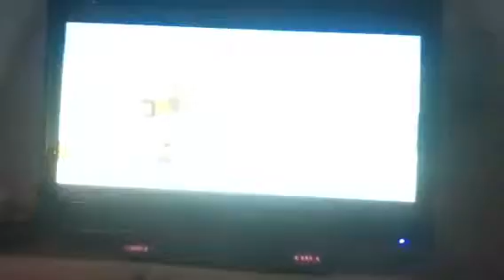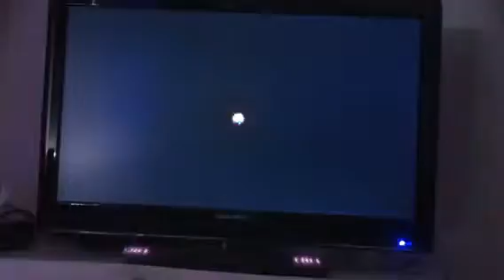Let's play Super Mario Galaxy 2 part 6